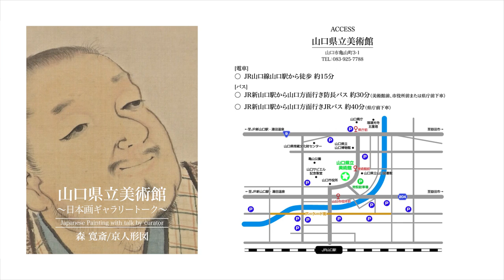～やまぐち県の文化力～＃４ いつでも美術館 vol.１山口県立美術館 －日本画ギャラリートーク－ 森寛斎「京人形図」＠山口市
やまぐち県の文化力発信チャンネル「Cul-Tube（カルチューブ) YAMAGUCHI」
第４弾は、山口県立美術館と山口県立萩美術館・浦上記念館の所蔵品の中から選りすぐりの作品を学芸員が全７回に渡って解説する「いつでも美術館」シリーズのうち、Vol.1として、山口県立美術館所蔵の日本画、森寛斎の「京人形図」を紹介します。
日頃は入ることができない、美術品を保管する収蔵庫の様子も垣間見ることができます。
ぜひ美術館にお越しいただき、絵画作品や山口県の観光をお楽しみください。

〇作品紹介・解説
「京人形図」森 寛斎（1814‐1894）、明治18年（1885年）、絹本着色
歌舞伎などの演目「京人形」を題材とした作品。
その卓越した技術ゆえ、彫った動物が命を宿すと伝わる江戸の伝説的名工・左甚五郎が、惚れた遊女そっくりの京人形を作ったところ、魂が入り動き出したという場面を描く。
作者の森寛斎（1814－1894）は江戸後期から明治にかけて活躍した山口出身の絵師で、細部の緻密な描き込みや、墨のカスレやにじみを生かした情趣ある上品な作風が特徴。
本作はその魅力を物語の楽しさとともに味わえる逸品である。

〇問い合わせ
山口県立美術館
〒753-0089 山口市亀山町3-1

〇姉妹チャンネル「国際交流塾やまぐち」
山口県の国際交流員が、母国（アメリカ、韓国、スペイン、ロシア）の文化や外国人からみた山口県の魅力を紹介しています！